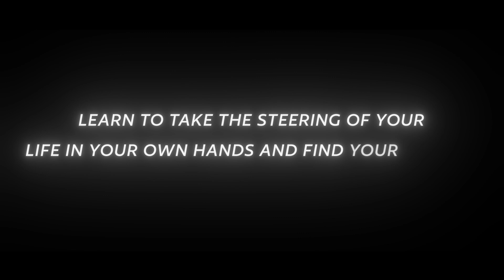5 Things You Need to Know About Yourself by Eric R. Jones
Many people are drifting in the sea of life. No compass marks their direction; no rudder holds the course. Their souls sail to the winds of social conformity and iconic compliance. Social media, internet, trends, fads, trending videos-what are we becoming? The world around us can become the envelope that seals us from our innate selves rather than finding true passion within.